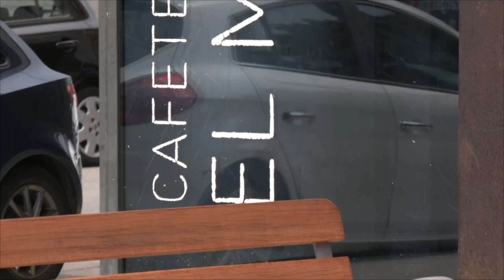Han començat les obres al restaurant ‘El Moll Petit’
Aquesta setmana han començat les obres d'actualització de la cuina del Restaurant 'El Moll Petit' a l'edifici del Lledoner. Els treballs consisteixen a fer un tractament especialitzat d'higienització, neteja i actualització de la cuina, així com la certificació dels conductes d'extracció. Amb aquesta reforma, les instal·lacions es podran reobrir complint la normativa vigent. Un cop s'acabin les obres, el traurà a licitació pública la gestió del restaurant. Recordem que el restaurant va tancar fa tot just un any.